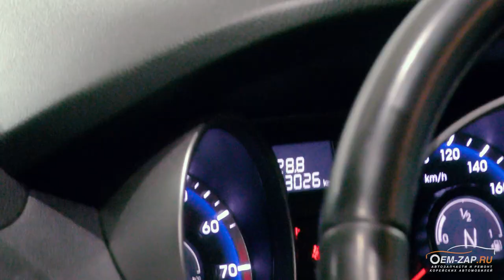Hyundai ix35 полный привод комплексный ремонт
Данный автомобиль Хендай Ай Икс 35 2012 года выпуска с пробегом 153 т.км. приехал к нам на диагностику полного привода, который не работал. Досталась работа по диагностике полного привода нашему механику с огромным опытом работы Михаилу, который аккурат только только вышел из отпуска.

Диагностика показала, что неисправно шлицевое соединение углового редуктора и чашки дифференциала, муфта включения заднего редуктора имеет подтеки масла, порван пыльник внутреннего правого ШРУСа и еще пару мелочей по ходовой части. Чтобы понимать в каком состоянии шлицы углового редуктора принялись его снимать. Владельцу немного не повезло, шлицы вала углового редуктора были уже на пределе и пришлось согласовывать, помимо чашки дифференциала, сам угловой редуктор.

Угловые редуктора у нас, как правило, имеются восстановленные на обмен неисправного, но всегда лучше уточнить по наличию у менеджеров, предоставив ВИН код автомобиля. Заменили все неисправные элементы, перебрали муфту включения заднего редуктора и полный привод заработал как положено.

👇👇👇👇👇👇👇👇👇ЖМИ КНОПКУ "ЕЩЁ"👇👇👇👇👇👇👇👇👇

Находимся по адресам:

Север
🕘🔛🕗 График работы: с 9 до 20 без выходных.

 ремонт полного привода ix35